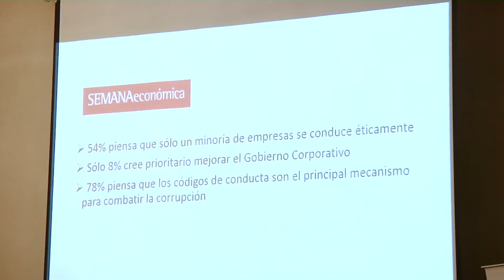ULIMA - Presentación del Centro de Gobierno Corporativo de la Universidad de Lima